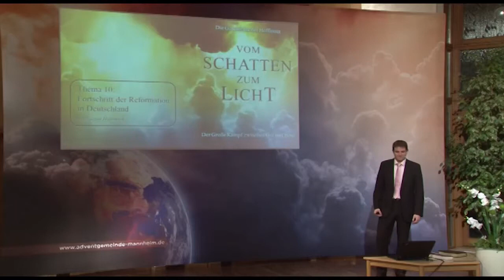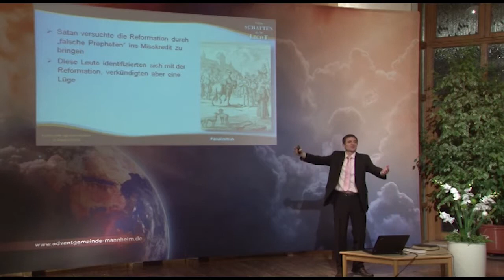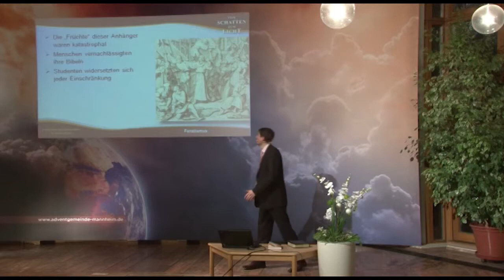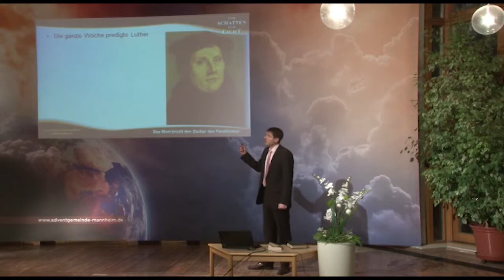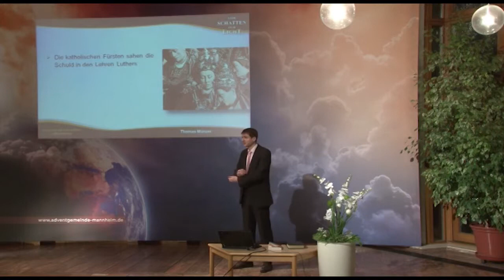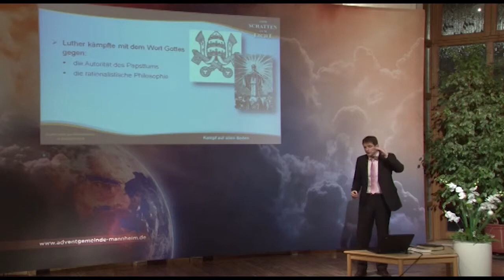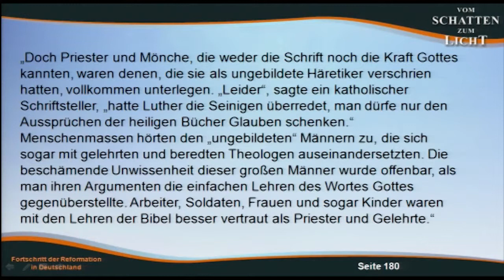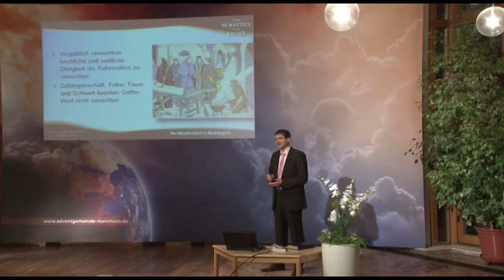Vom Schatten zum Licht - 10. Fortschritt der Reformation in Deutschland - Eugen Hartwich